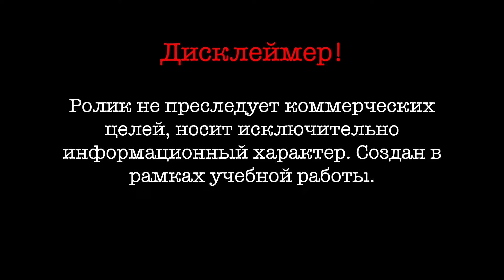Я шагаю по Москве - по местам съёмок фильма (60 лет спустя)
Добро пожаловать на наше новое видео! В этом выпуске мы отправимся в увлекательное путешествие по столице, следуя по следам знаменитого советского фильма "Я шагаю по Москве". Мы посетим легендарные места съёмок фильма и посмотрим, как они изменились за 60 лет. Узнаем интересные истории и малоизвестные факты о создании фильма, сравним сцены из фильма с современными видами Москвы.

Если вы хотите узнать еще больше о культурных местах Москвы и куда сходить в этом городе, обязательно загляните в наш плейлист

Присоединяйтесь к нам в этом ностальгическом и познавательном путешествии по Москве!